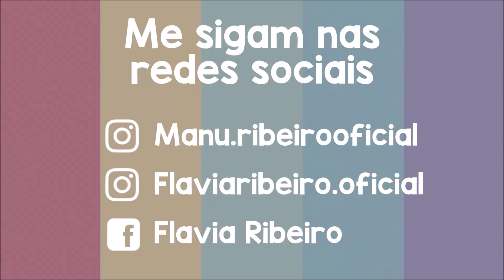ROTINA DE DOMINGO, CONHECI AS PRINCESAS DA DISNEY, MENINAS BRINCANDO PARQUINHO E PULA PULA!!!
Oi pessoal, no video de hoje nossa rotina de domingo está bem divertida, a Manu conheceu e dançou com as princesas da disney a Elsa e a Ana Frozen, também as meninas se divertiram muito nessa festa, teve parquinho de diversões e pula pula para meninas.